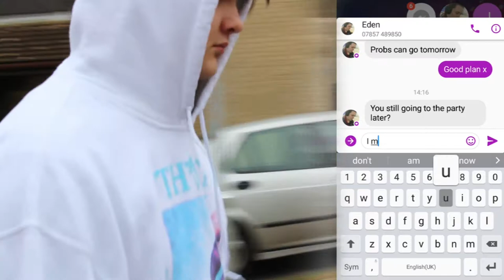Milestones by Hindsight (Max Rumboldt)